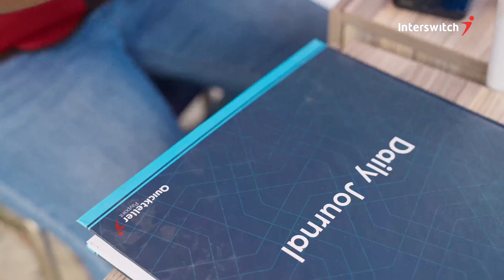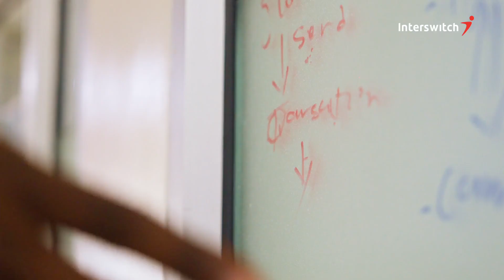Switch Stories - Temitope Omolere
Software engineering at Interswitch Group is extremely dynamic...

We've come a long way from our roots as pioneers of digital payments in hashtag#Africa, long before 'hashtag#fintech' became the cool buzzword it is today!😎

But We hashtag#NeverStop...it's absolutely not in our way to rest on our oars - whilst digital payments remain at the core of our operations, we've transformed into a comprehensive technology solutions platform, extending our reach and impact beyond financial services, embedded at the heart of innovation in emergent sectors like Healthcare, Telecoms, Energy, Mobility, Systems Integration, Managed Services and more!📈

📊 𝗔𝘀 𝗼𝗻𝗲 𝗼𝗳 𝘁𝗵𝗲 𝗺𝗼𝘀𝘁 𝗽𝗶𝘃𝗼𝘁𝗮𝗹 𝗴𝗮𝘁𝗲𝘄𝗮𝘆𝘀 𝘁𝗼 𝗔𝗳𝗿𝗶𝗰𝗮'𝘀 𝗳𝗶𝗻𝘁𝗲𝗰𝗵 𝗲𝗰𝗼𝘀𝘆𝘀𝘁𝗲𝗺, 𝗱𝗶𝗱 𝘆𝗼𝘂 𝗸𝗻𝗼𝘄 𝘁𝗵𝗮𝘁 𝗼𝘂𝗿 𝘀𝘆𝘀𝘁𝗲𝗺𝘀 𝗰𝘂𝗿𝗿𝗲𝗻𝘁𝗹𝘆 𝗽𝗿𝗼𝗰𝗲𝘀𝘀 𝗺𝗼𝗿𝗲 𝘁𝗵𝗮𝗻 𝟰𝟬 𝗺𝗶𝗹𝗹𝗶𝗼𝗻 𝗮𝗽𝗽𝗹𝗶𝗰𝗮𝘁𝗶𝗼𝗻 𝗽𝗿𝗼𝗴𝗿𝗮𝗺𝗺𝗲 𝗶𝗻𝘁𝗲𝗿𝗳𝗮𝗰𝗲 (𝗔𝗣𝗜) 𝗰𝗮𝗹𝗹𝘀 𝗱𝗮𝗶𝗹𝘆, 𝗮𝘃𝗲𝗿𝗮𝗴𝗶𝗻𝗴 𝟮𝟴,𝟬𝟬𝟬 𝗔𝗣𝗜 𝗶𝗻𝘁𝗲𝗿𝗮𝗰𝘁𝗶𝗼𝗻𝘀 𝗲𝘃𝗲𝗿𝘆 𝟲𝟬 𝘀𝗲𝗰𝗼𝗻𝗱𝘀?

We bet you didn't...so dive with us into another exciting episode of hashtag#InsideTheSwitch🔎 today and learn more about what makes us tick!